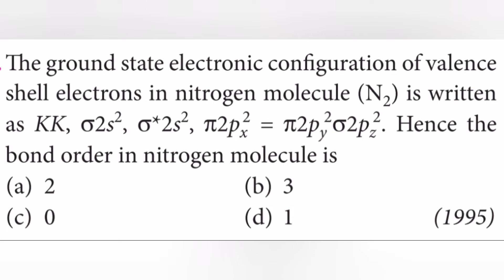The ground state electronic configuration of valence shell electrons in nitrogen molecule (N2) is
The ground state electronic configuration of valence shell electrons in nitrogen molecule (N2) is written as KK, sigma2s2, sigma*2s2, pi2px2 = pi2py2, sigma2pz2 Hence the bond order in nitrogen molecule is